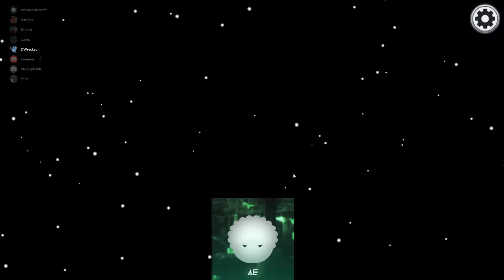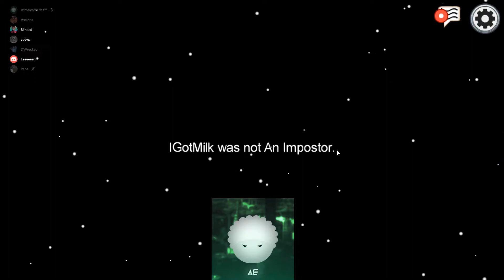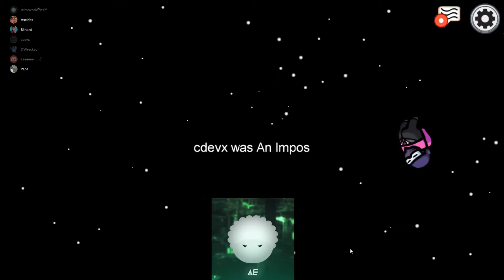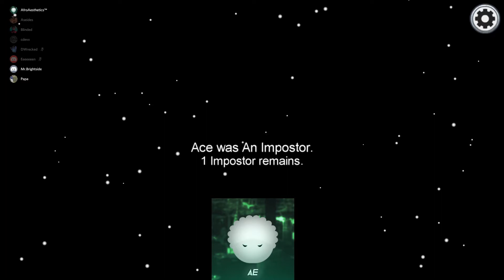Carrying Aseides to imposter victory - Among us w/ friends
I can't believe I clutched this imposter victory

Song used
Please Don't Go - Jeremy Black